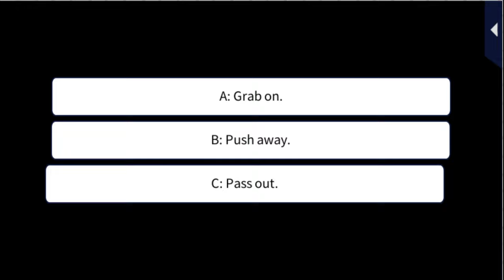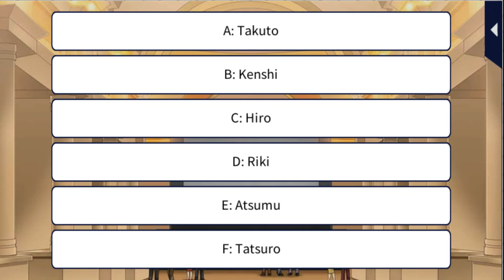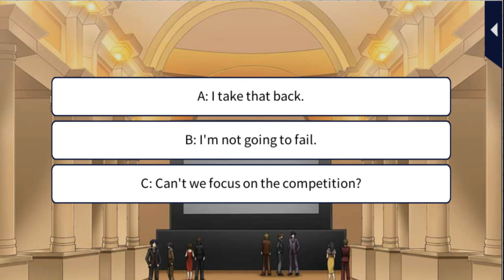LLFTX [The Thief Olympics] Riki Yanase